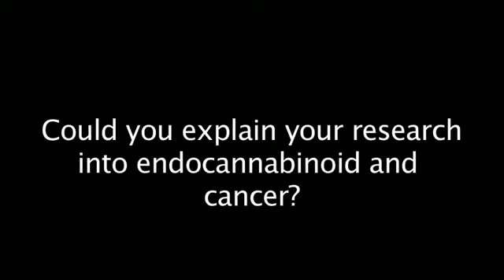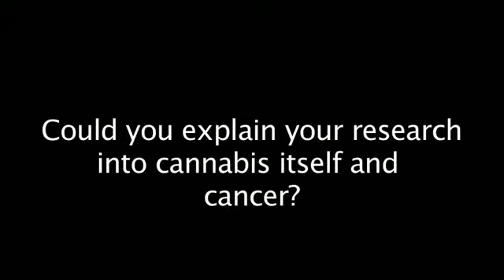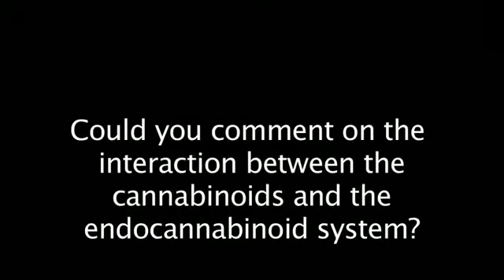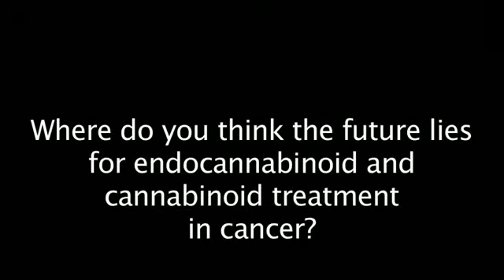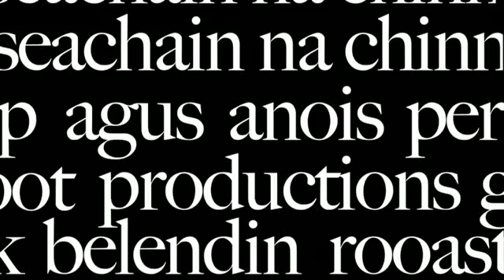Dr. Manuel Guzman with Students for Sensible Drug Policy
University College Cork SSDP interview with Dr. Manuel Guzman, Professor of Biochemistry & Molecular Biology at University of Madrid on his research into the medical applications for cannabis in curing cancer and other ailments

Recorded at the 6th European Endocannabinoid Conference in Dublin, 2013

Manuel Guzmán was born in Madrid (1963) and took his BSc (1986) and PhD (1990) in Biology from Madrid Complutense University. He is presently Full Professor of Biochemistry and Molecular Biology at that university. His PhD and postdoctoral research focused on the study of the regulation of liver and brain lipid metabolism. During the last dozen years he has been mostly involved in the study of how the active components of cannabis (the cannabinoids) act in the body, with especial emphasis on the molecular mechanisms of that action and on understanding how cannabinoids control cell generation and death. This work has allowed characterizing new effects and signalling pathways evoked by cannabinoids, as well as putting forward new physiopathological implications derived from them.

Drug Awareness & Reform (DAR) is a recognised society in the University College of Cork. It both works to spread awareness of the harmful effects of drugs and to promote alternatives to prohibition.

UCC Drug Awareness & Reform is affiliated with Students for Sensible Drug Policy; an international network of students campaigning for evidence-based, humane and sensible drug laws as acknowledged with special consultative status within the United Nations.

Special Thanks to Florian